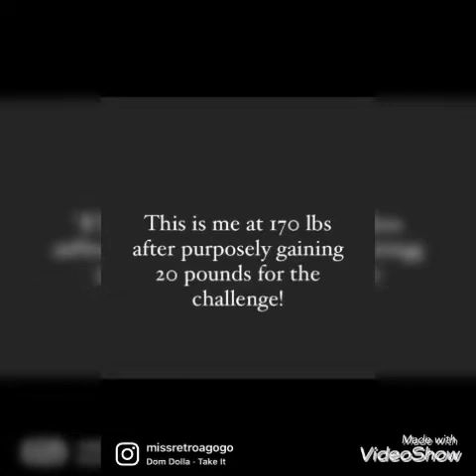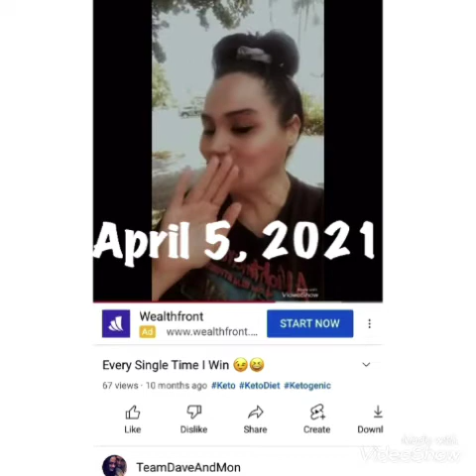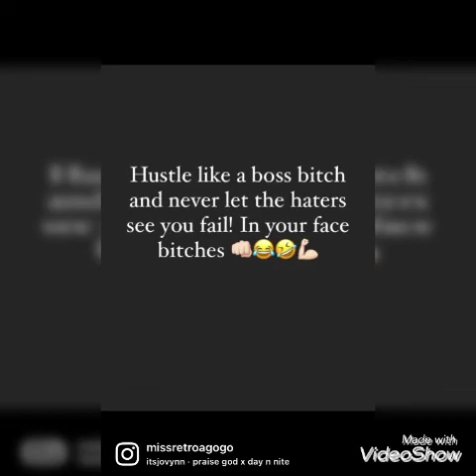I Made It Happen | Plain & Simple! 💁🏻‍♀️